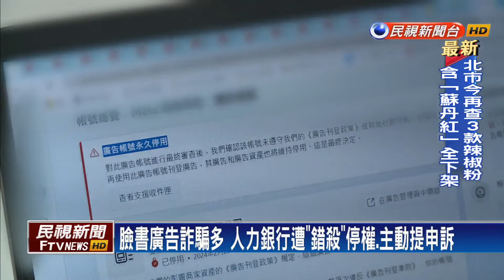遭臉書判斷「不實廣告」停權 人力銀行喊冤！－民視新聞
【民視即時新聞】民視新聞／綜合報導農曆春節後正逢轉職旺季，許多人會選擇上求職平台找工作，不過日前卻傳出，人力銀行張貼廣告，卻遭臉書以「不實廣告」為由，封鎖停權，讓業者大喊冤！